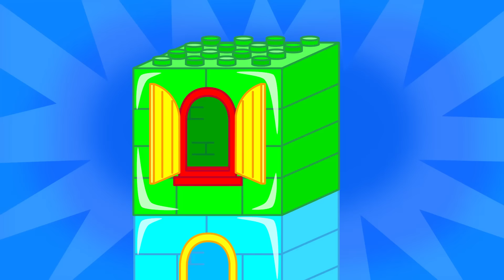أسد لطيف | قطة كلب تغني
رسوم متحركة اطفال | عائلة الأسد
أسد لطيف
قطة كلب تغني

3120